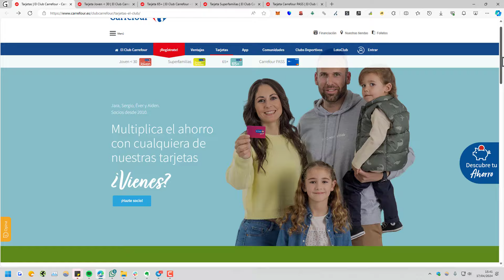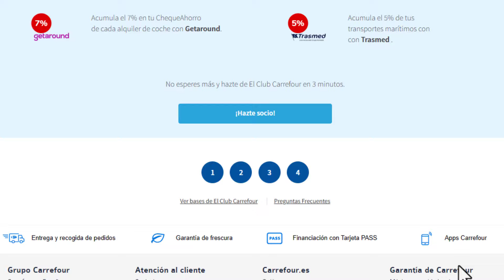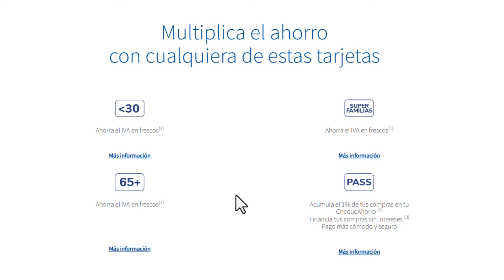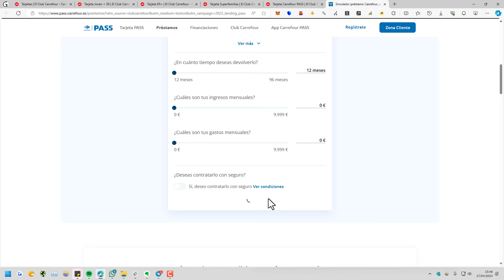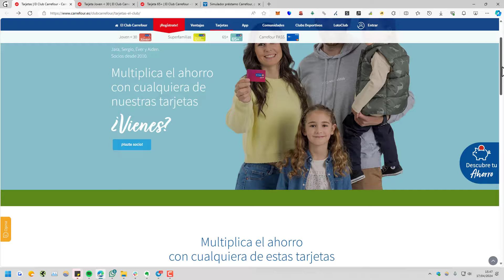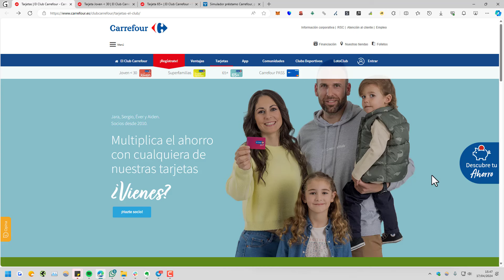TARJETA DE CLIUB CARREFOUR 2025 - ¿Qué es y qué ventajas tiene?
✅ ¿Qué es la tarjeta de Club Carrefour y cuáles son sus beneficios? Te lo explico en este vídeo.

NOTA LEGAL